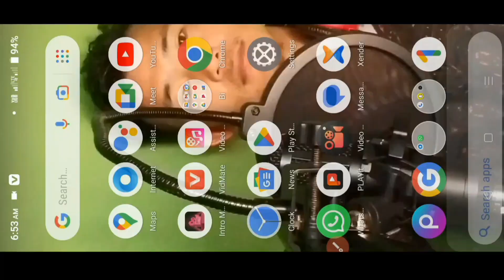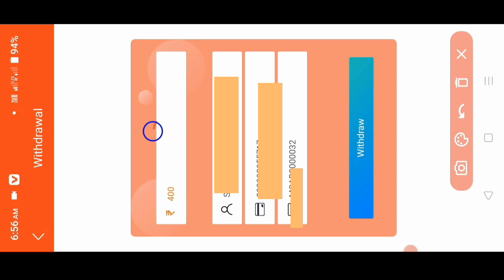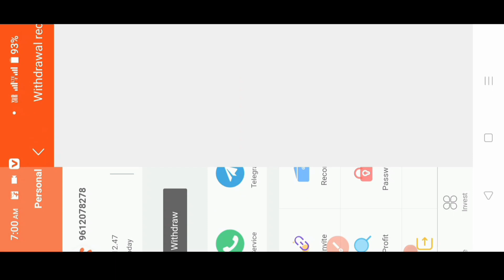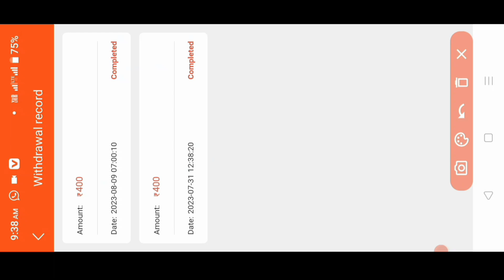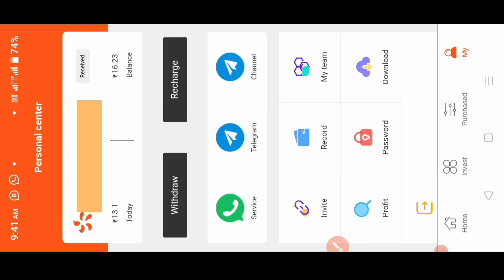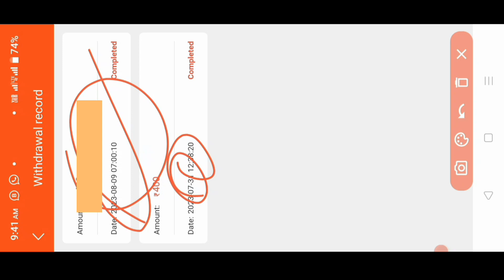E.D.F ni Tangkako Withdraw kataijok { Gnigipa Changna Withdraw kajok } Fraud or Real } Maidake ?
Register kabo

Ia EDF na bate kamaina tarakbatgipa register kabo kamaibo